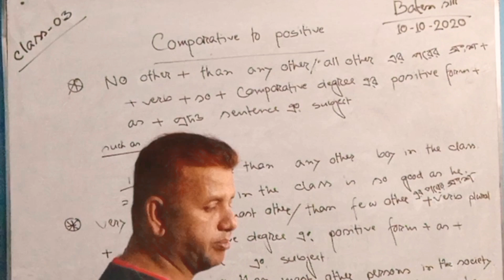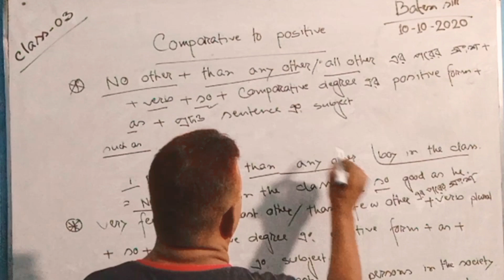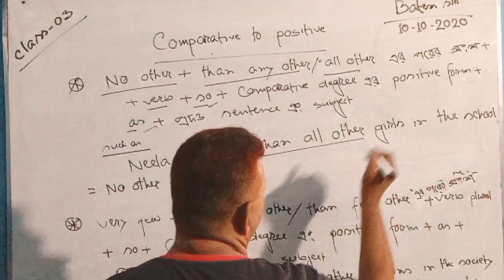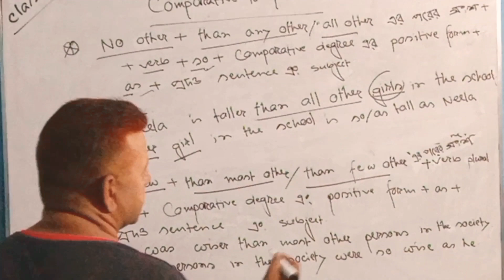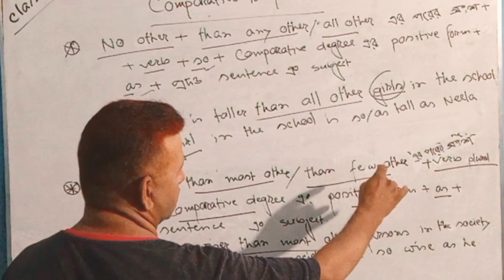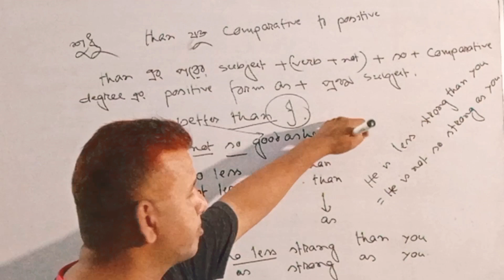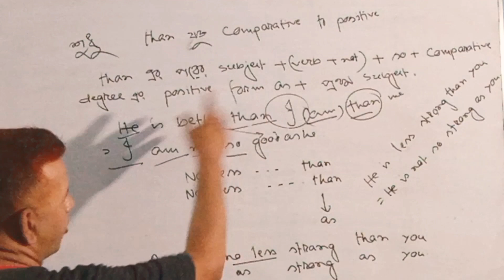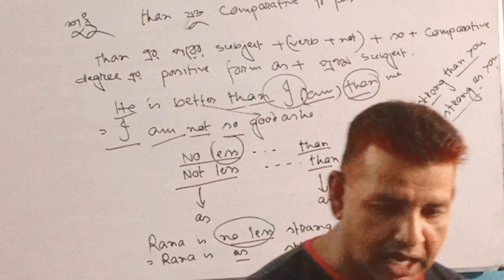English 2nd Paper- Baten Sir (Cadet batch)